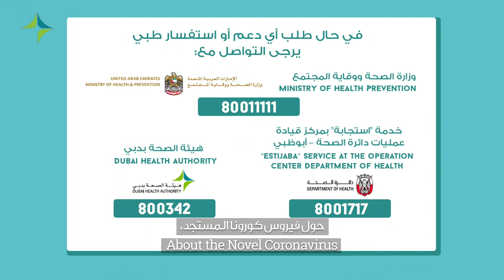Learn more about COVID-19 | تعرف أكثر على كوفيد-19